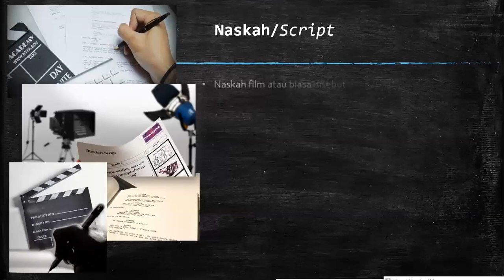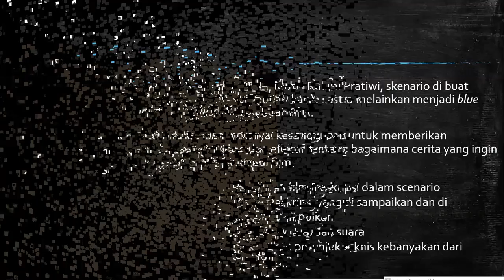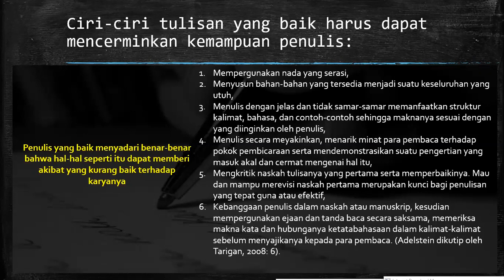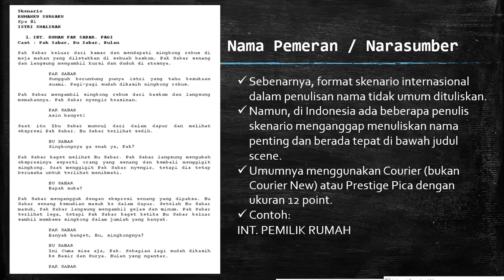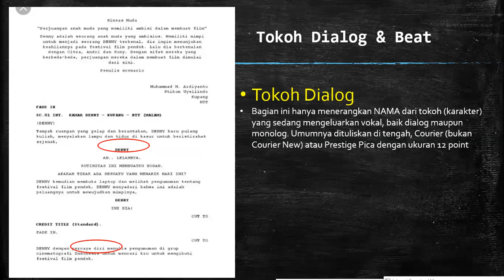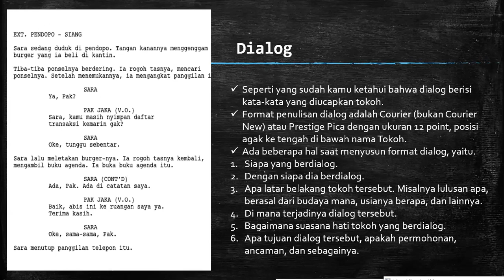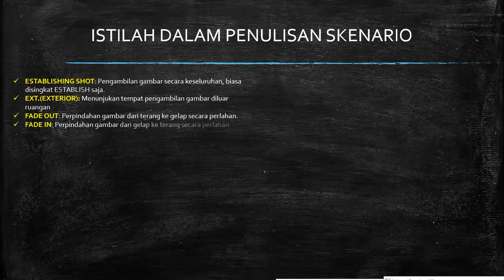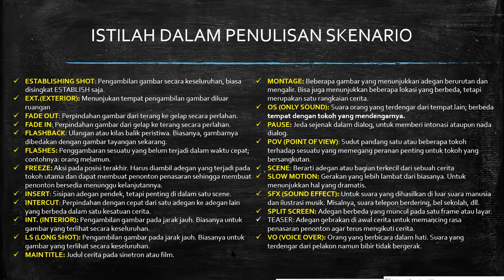penulisan naskah skenario film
Naskah film atau biasa disebut dengan skenario adalah bagian terpenting dari sebuah film. Tanpa skenario bagus, mustahil sebuah film berhasil menunjukkan kualitas terbaiknya.
Dalam praproduksi sutradara bekerja sama dengan seorang penulis naskah untuk dapat menuliskan ide dan konsep serta mengembangkan cerita dalam bentuk naskah.